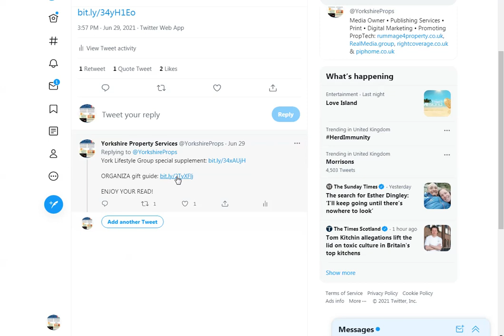Organiza online store Gift Guide Summer 2021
A great selection of gifts suitable for weddings and house-warmings.